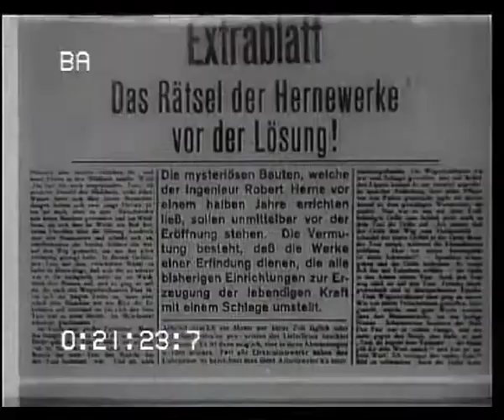Algol / Stern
Music composed for the performance of the silent movie "Algol" at the Stummfilmfestival Karlsruhe Déjà Vu 2014. Excerpt Algol Star